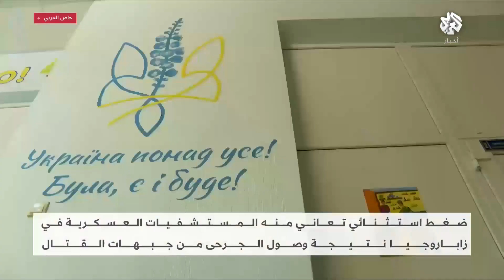المستشفيات العسكرية في زاباروجيا تئن بسبب ويلات الحرب الروسية على أوكرانيا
تواجه المستشفيات العسكرية في مدينة زاباروجيا الأوكرانية ضعطا غير مسبوق، نتيجة استمرار وصول الجرحى من جبهات القتال المشتعلة جراء الحرب الروسية التي تشنها على أوكرانيا منذ أشهر.
تقرير: علي رباح